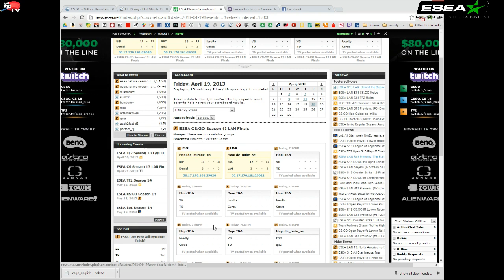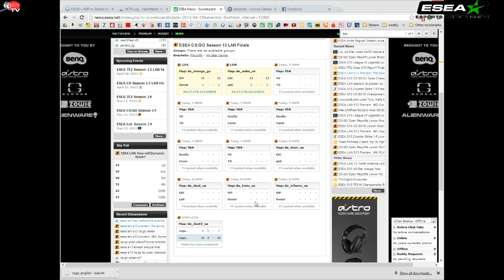ESEA S13 LAN Playoffs - ESC vs. Quantic de_nuke_se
ESEA S13 LAN Playoffs - ESC vs. Quantic de_dust_se